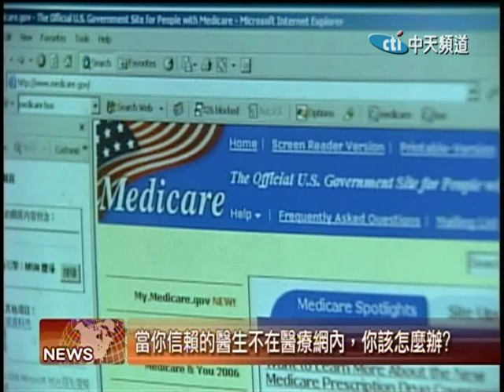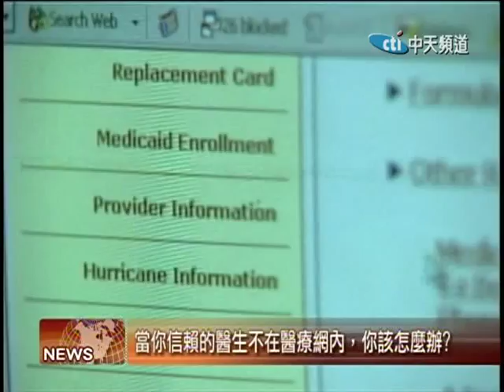2015.07.21中天北美新聞-1 醫生轉去別家醫療網絡 要怎麼辦？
找到自己信賴的家庭醫生非常不容易， 但是，如果你的醫生轉去其他的醫療網絡， 這個時候，您到底應該怎麼辦呢？